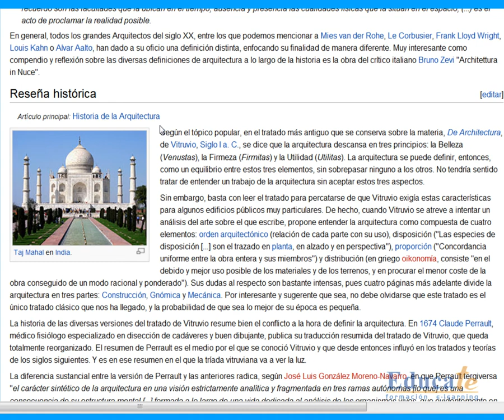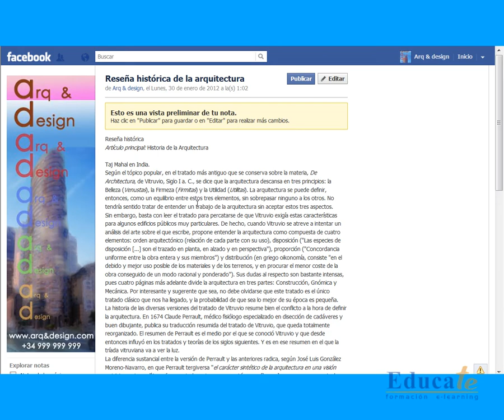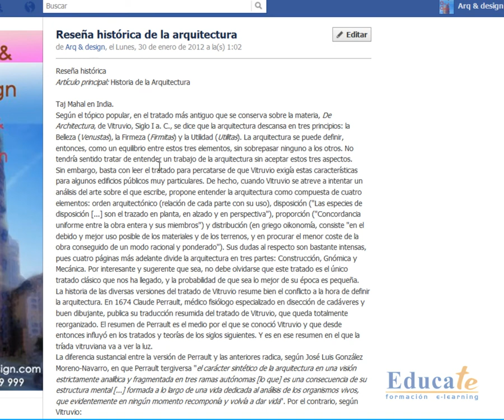25 PAGINA EMPRESA FB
Vídeo 5/8 práctica 2, Curso Comunity Manager, Cursos Educate